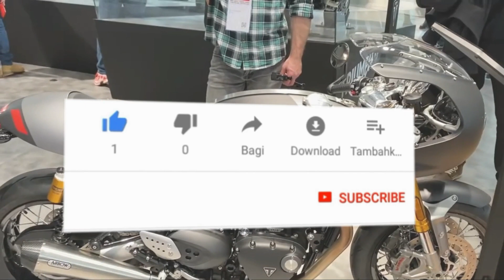JENIS MOTOR KUSTOM YANG TREN DI INDONESIA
Hallo guys kali ini kami akan membahas tentang Jenis Motor Kustom
yang Tren di Indonesia, buat kalian yang suka motor kustom ini dia jenis jenisnya
semoga bisa menjadi referensi untuk kalit.
Semoga bermanfaat.

All recordings, & images used are owned by their respective companies.